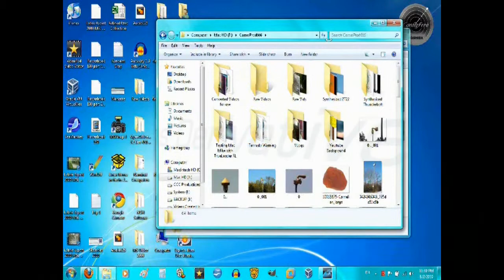Elson Sidekick II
Here it is! The new and improved truck. This particular one has been redesigned from the first one, but still encountered several breakdowns.

I apologize for the crappy quality. It was night, the camera was refusing to focus, and my video editor did not like the low-light video.